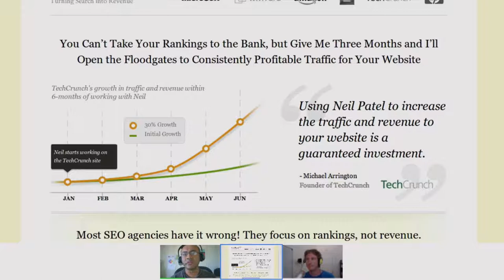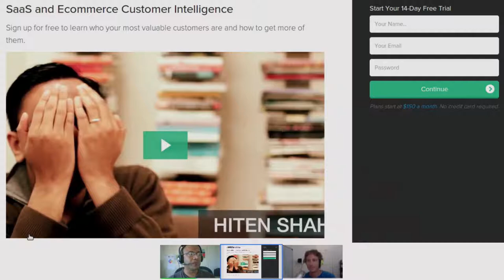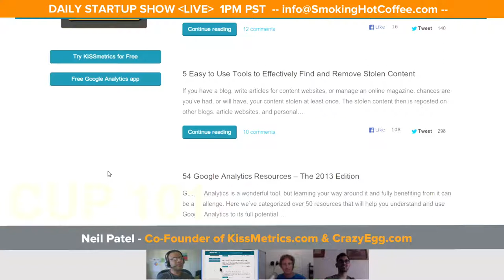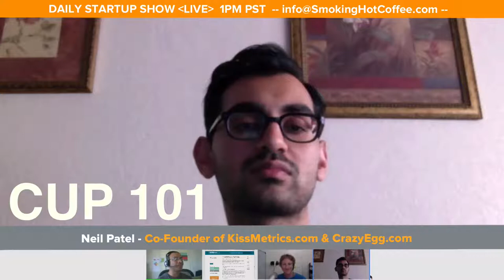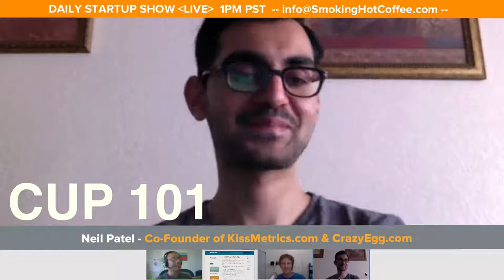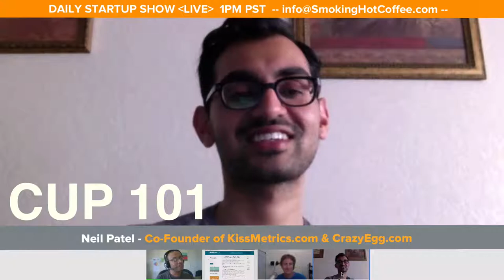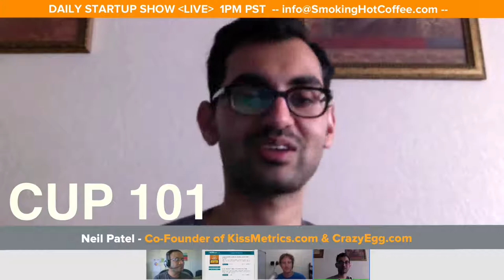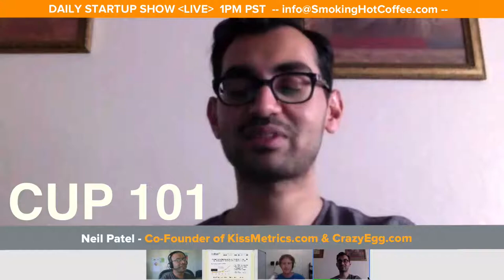Smoking Hot Coffee - Internet Startup Show by the Cup